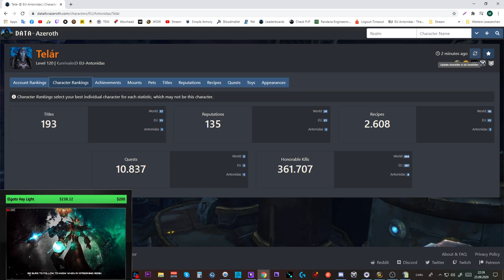Collection Update #13 ATT 99,63 % [Druide]